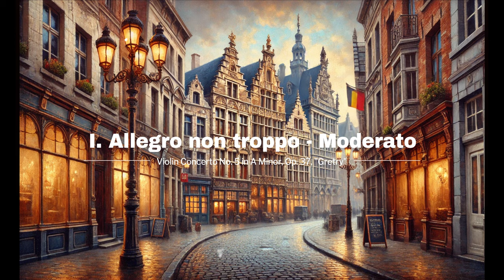ヴュータン：ヴァイオリン協奏曲第5番 イ短調 作品37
00:00 I. Allegro non troppo - Moderato
11:35 II. Adagio
15:51 III. Allegro con fuoco

ヴュータンのヴァイオリン協奏曲第5番 イ短調 作品37を演奏した際の詳細情報について

### 演奏者情報

**演奏者ページ**
- **オーケストラ**: DuPage Symphony Orchestra
- **指揮者**: Barbara Schubert
- **ソロバイオリン**: Kevin Hu

**公開者情報**
- **公開場所**: DuPage, IL: DuPage Symphony Orchestra

**演奏者**
  - Kevin Huは2008年のDuPage Symphony Orchestra（DSO）のYoung Artist Auditionsの優勝者です。

**備考**
- **演奏日**: 2008年3月15日
- **情報源**: Archive.orgから取得
- **参照**: (Chicago) Daily HeraldおよびThe Canales Project

### ヴュータンのヴァイオリン協奏曲第5番 イ短調 作品37

ヴュータンのヴァイオリン協奏曲第5番 イ短調 作品37は、ヴュータンの代表作の一つであり、彼の技術と音楽性を存分に発揮した作品です。この協奏曲は、深い情感と技術的な挑戦を伴うパッセージが特徴です。特に第1楽章の劇的なイントロダクションから始まり、第2楽章の美しいメロディー、そして第3楽章の華麗なフィナーレまで、ソリストの高い技術力が要求されます。

### 演奏会の背景

Kevin Huは、DSOの2008年Young Artist Auditionsで優勝し、このコンサートでのソリストとして選ばれました。彼の演奏は非常に評価が高く、聴衆と批評家から賞賛されました。指揮者のBarbara Schubertは、DuPage Symphony Orchestraを率いており、彼女の指揮のもとでオーケストラは一体感のある演奏を披露しました。

### 演奏の詳細

- **日付**: 2008年3月15日
- **場所**: DuPage, IL
- **ソリスト**: Kevin Hu
- **指揮者**: Barbara Schubert

このコンサートは、Kevin Huの若手アーティストとしての才能を披露する重要な機会となりました。また、DuPage Symphony OrchestraとBarbara Schubertの協力によって、ヴュータンの作品が見事に再現されました。

アンリ・ヴュータン（Henri Vieuxtemps, 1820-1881）は、ベルギーの作曲家であり、ヴァイオリニストとしても著名です。彼のヴァイオリン協奏曲第5番 イ短調 作品37は、彼の最も有名で広く演奏される作品の一つです。この楽曲は1861年に作曲され、同年にパリで初演されました。

### 作曲の経緯と背景

ヴュータンは当時、ヨーロッパ各地で演奏活動を行っており、その技術と表現力は高く評価されていました。ヴァイオリン協奏曲第5番は、彼の演奏家としての経験と技術が凝縮された作品です。彼の他の協奏曲と同様に、技術的な挑戦を含みながらも、音楽的な美しさを追求しています。

この協奏曲が作曲された時期、ヴュータンはパリで活発に活動しており、多くの音楽家と交流していました。彼はフランス音楽の影響を受けつつも、ベルギー特有の情感と彼自身の独自性を融合させたスタイルを確立していました。この作品もその一例であり、技術的な見せ場とともに、深い感情表現が特徴です。

### 楽曲の詳細解説

ヴァイオリン協奏曲第5番 イ短調 作品37は、以下の三楽章で構成されています。

1. **Allegro non troppo**
   - 第一楽章は、力強くドラマチックなテーマで始まります。オーケストラの導入部の後、ヴァイオリンが華やかに登場し、技巧的なパッセージが展開されます。この楽章は対位法的な要素とロマンティックなメロディが融合し、ヴュータンの高度な作曲技術がうかがえます。

2. **Adagio**
   - 第二楽章は、詩的でリリカルな部分です。ヴァイオリンがしっとりと歌うような旋律を奏で、オーケストラが繊細に伴奏します。この楽章は感情豊かで、聴衆に深い感動を与える部分です。

3. **Allegro con fuoco**
   - 第三楽章は、エネルギッシュで情熱的なフィナーレです。ヴァイオリンの華やかな技術が再び前面に出て、オーケストラとの対話がダイナミックに展開されます。終盤に向けてテンポが上がり、華麗なクライマックスを迎えます。

この協奏曲は、ヴュータンの技術的な巧みさと音楽的な豊かさが融合した傑作であり、ヴァイオリン・レパートリーの中でも特に高く評価されています。また、演奏家にとっては大きな挑戦であり、聴衆にとっては深い感動を与える作品です。

この作品を通じて、ヴュータンの音楽的な遺産と、彼がヴァイオリン音楽に与えた影響を理解することができます。

ヴュータン ヴァイオリン協奏曲第5番